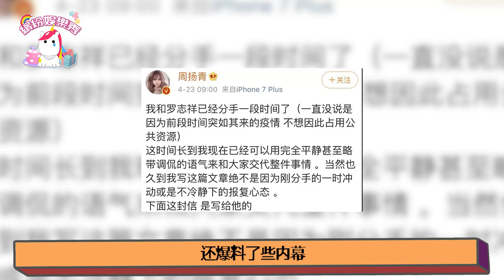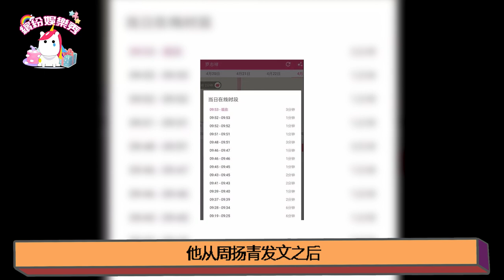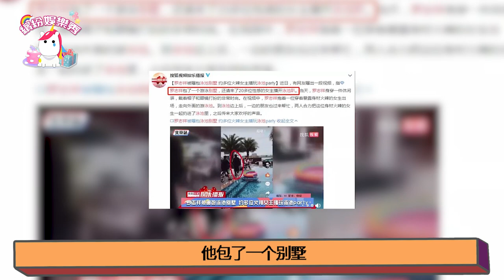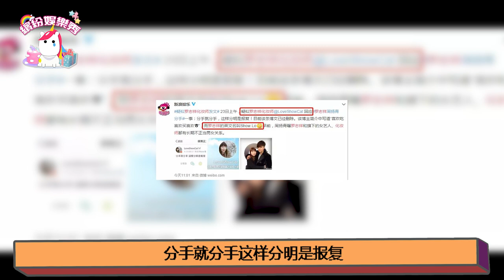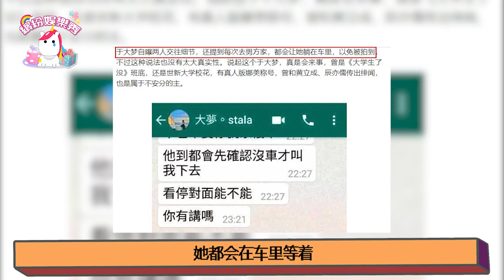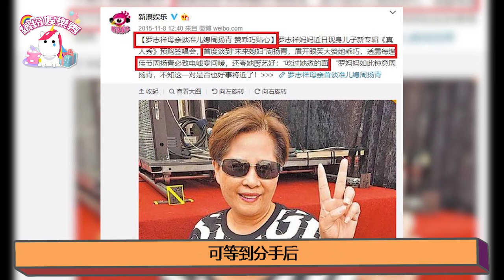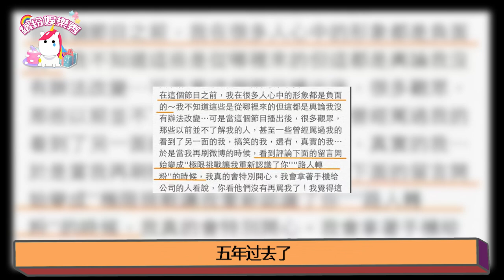名單全部曝出！羅志祥約炮詳細細節！太震撼三觀！【 繽紛娛樂秀】